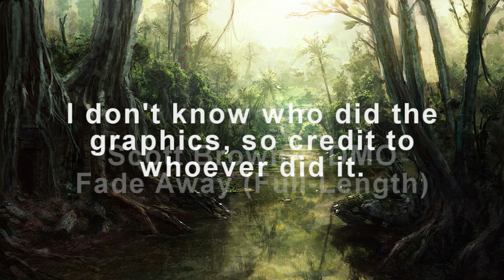Scott Brown & DMO - Fade Away (Full-Length)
Vinyl records (could) rule, regardless of pops or hisses.
Almost all the other vids involving this song are pretty much "radio" versions.
Enjoy, and please watch in HD.